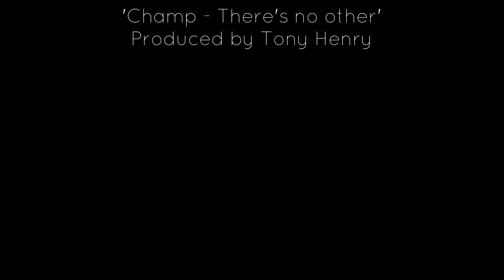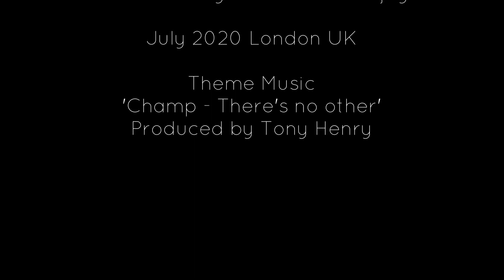Prof Lez Henry & Natreema Adjaye Outerview July 2020